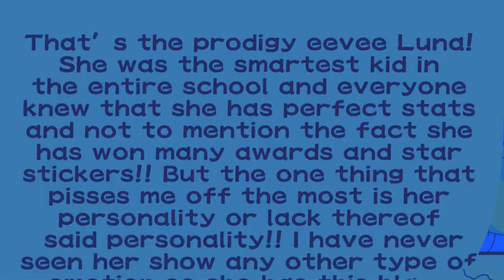OBT Chapter 5 Teaser and New Series Reveal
Cast
Barboach - Orberi
Quagsire - Stella Honeylips
Malachi - McjFlareon